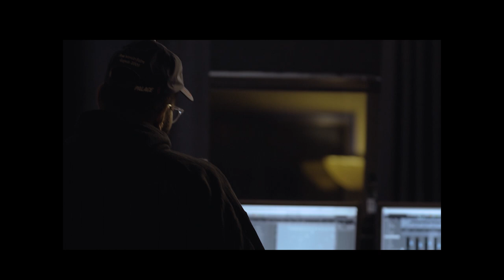B.A Badd X Reallyhiiim BTS pt.2 (No prophets in your back yard)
Pt.2 of the creative process of "Really HIM"